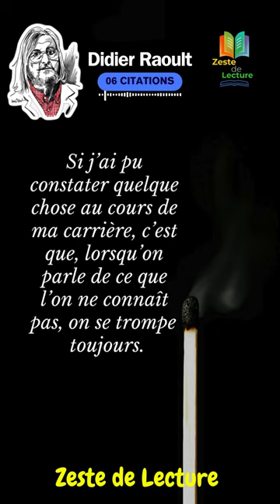Motivation - Les coups de gueule de Didier Raoult.